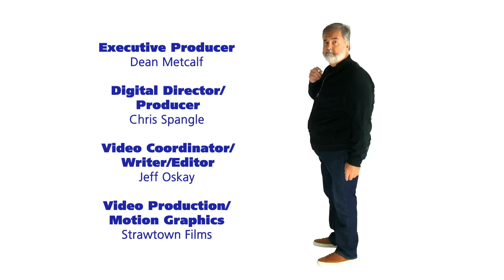B&T Tonight for 9-16-2019: Remembering Eddie Money and Ric Ocasek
Kristi Lee had an unfortunate incident this weekend involving a horse. Eddie Money and Ric Ocasek passed away. Pat Godwin shares a legendary Eddie Money story. Ace Cosby tells a thinker of a joke. Chick worries that Kristi will get an SBD. The gang debates if Felicity Huffman deserved jail time for the college admission scandal.